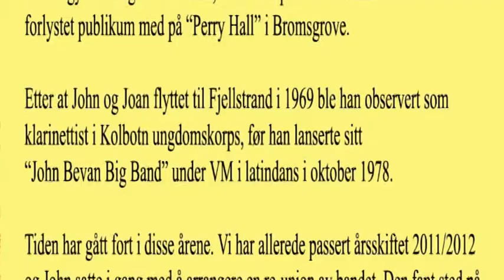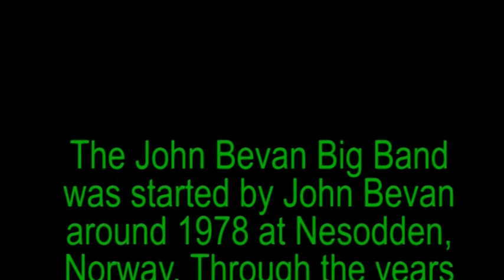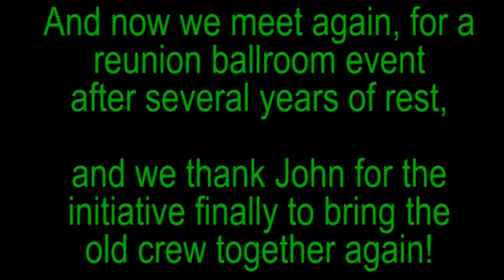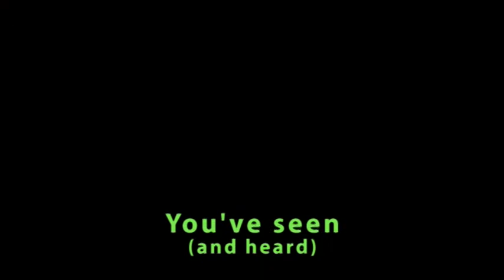The John Bevan Big Band at the New Years Ball, 2012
The famous (in Norway) John Bevan Big Band staged a reunion January 14th after many years of rest. All our guests in the audience really enjoined the event, put together as a New Years Ball 2012.